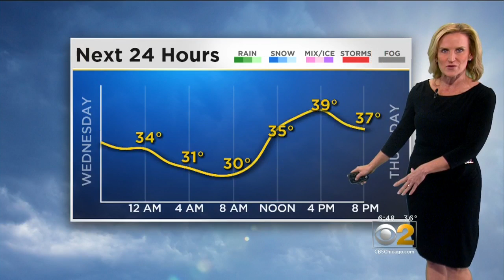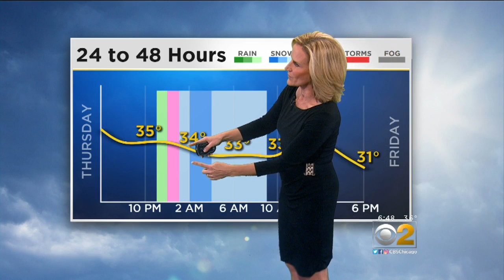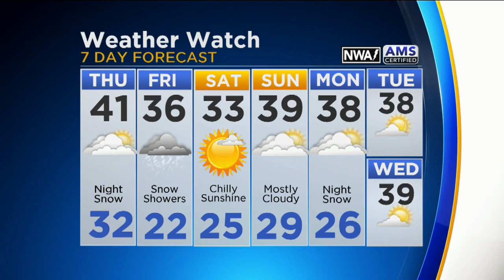CBS 2 Weather Watch 10 p.m. 11/7/18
Entertainment Tonight